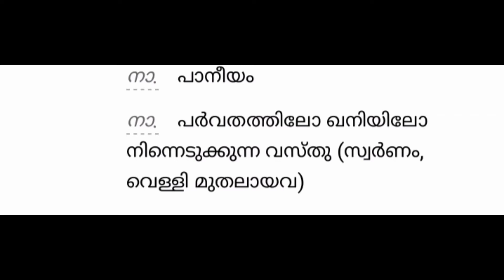ബ്രിട്ടീഷ് ഭരണകാലത്ത് നെയ്ത്തുകാർക്കും, ഗോത്രജനതക്കും സംഭവിച്ചതിനെ കുറിച്ച് അറിയുവാൻ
ഗോത്രജനതക്കെതിരെ, നെയ്ത്തുകാർക്കെതിരെ.

This channel does not promote or encourage any illegal activities. All contents provided by this channel for GENERAL AND EDUCATIONAL PURPOSE ONLY.